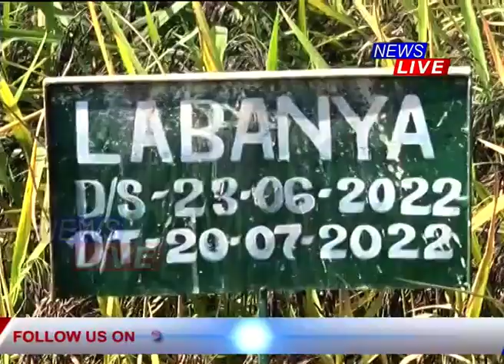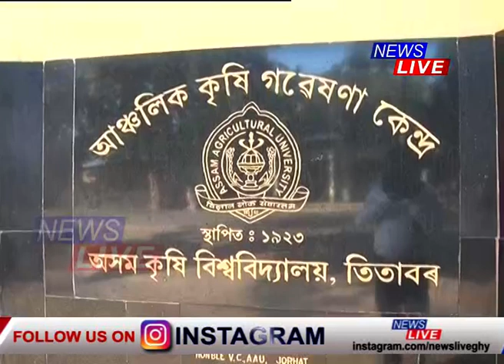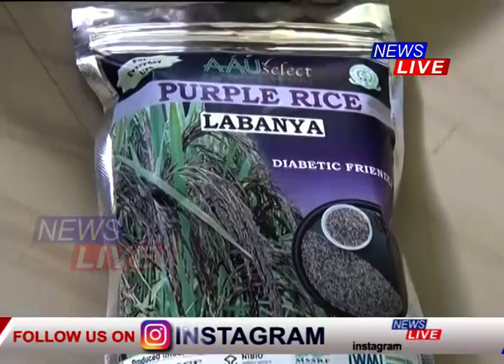ডায়বেটিছ ৰোগীৰ বাবে সঞ্জীৱনী হ’ব অসম কৃষি বিশ্ববিদ্যালয়ৰ বিজ্ঞানীয়ে উদ্ভাৱন কৰা ‘লাৱণ্য’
🛑 ডায়বেটিছ ৰোগীৰ বাবে সঞ্জীৱনী হ’ব ‘লাৱণ্য’। বিশ্বৰ বজাৰত ভুমুকি মাৰিবলৈ সাজু ‘লাৱণ্য’।
🛑 অসম কৃষি বিশ্ববিদ্যালয়ৰ বিজ্ঞানীয়ে উদ্ভাৱন কৰা লাৱণ্য এতিয়া বিশেষভাৱে সমাদৃত।